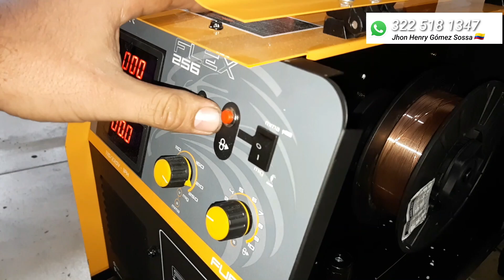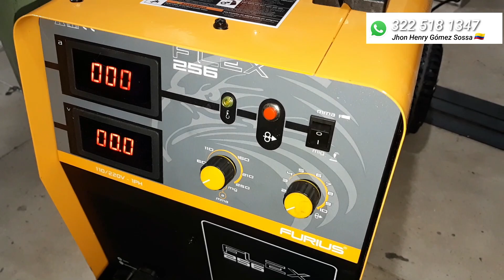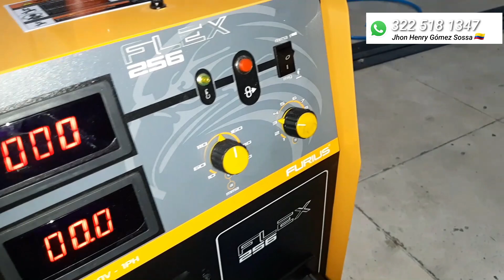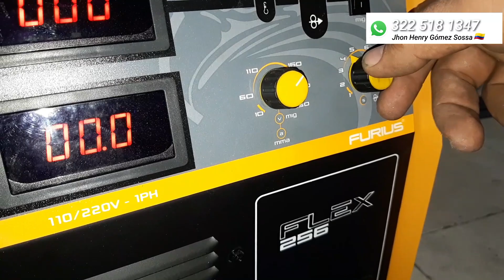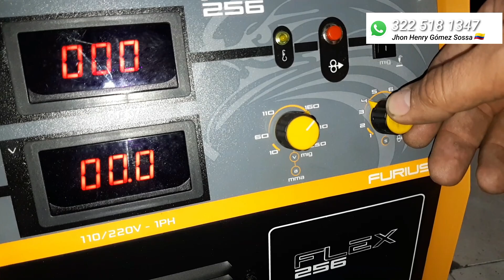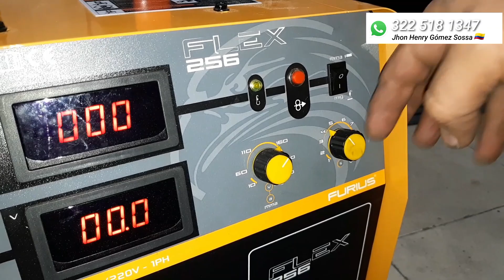COMO CONECTAR Y CALIBRAR UN EQUIPO DE SOLDADURA MIG FACILMENTE: PRIMERAS PRUEBAS CON GAS C02.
En este video mostraremos una forma practicas y empírica para probar nuestro equipo de Soldar MIG, así mismo como conectarlo, como instalar el rollo de soldadura y recomendaciones básicas a tener en cuenta para iniciar con nuestro proceso de soldadura, en este caso, Soldadura MIG con Gas CO2.

El equipo utilizado en el video fue mig Furius flex 256 de trabajo profesional

Recuerda suscribirte al canal o dejar comentarios con dudas que tengas para así solucionarlas y generar mas contenido para todos aquellos que quieran ser más profesionales en el tema de soldadura.

Video de Nuestro soldador Experto Jhon Henry Gómez Sossa.